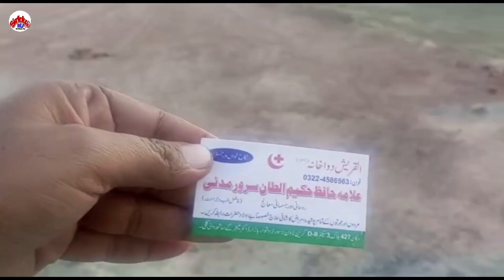Khayaban-e-Amin Housing Society Lahore | Plots Buy & Sale Khayaban-e-Amin Society Lahore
Khayaban e Amin
Housing Project
Housing Project in Lahore
LDA Aproved Housing Society in Lahore